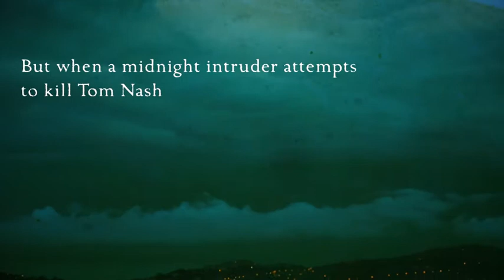House of the Hanged by Mark Mills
The new atmospheric thriller from the critically acclaimed author of The Savage Garden, House of the Hanged is out on 7th July.
Delve into the world of 1930's French Riviera, where under the surface everything isn't as idyllic as it seems.